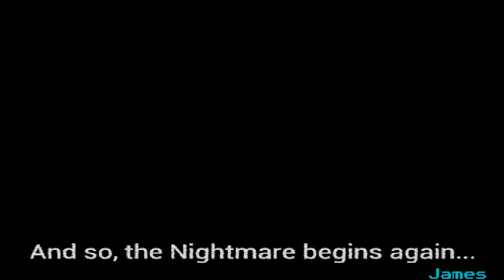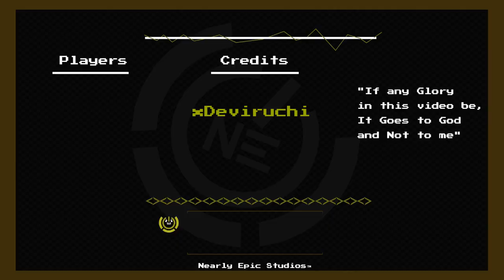Indie Spotlight: Nightmare Kart, Honestly the best indie cart racer yet!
[Please leave a comment i am so lonely ;-; ]

LWMedia is the maker of Nightmare kart and holy $*** did he make a banger! what was going to be 1 quick episode has tunrned into me playing for an hour and a half and i still have not beat it yet! Please i beg you to try it out its available on Itch.io and Steam and is currently in development! I honestly cannot say enough nice things about it as a retro classic PS1 style game!